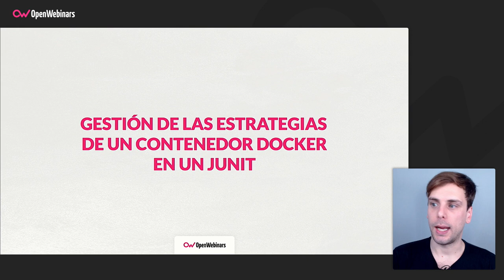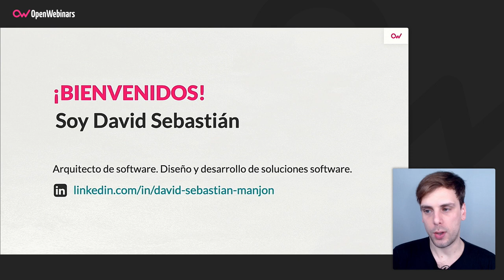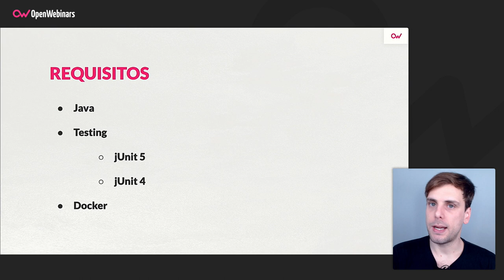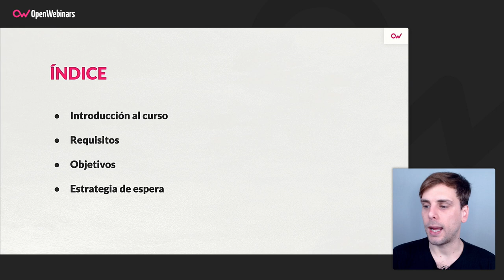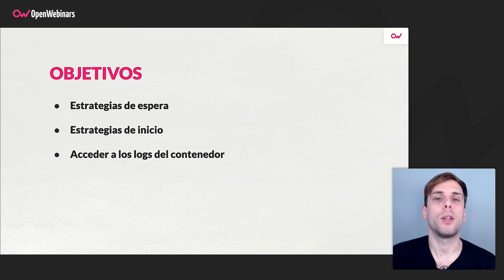Curso de Gestión de las estrategias de un contenedor Docker en JUnit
En este curso sobre Testcontainers aprenderás a gestionar las estrategias de tus contenedores Docker dentro de las pruebas de JUnit.

- Qué es Testcontainers.
- Montar una infraestructura basada en Docker.
- Configuración de Testcontainers.
- Personalización de Testcontainers.
- Ejecutar test sobre Docker.

Comienza este Curso de Gestión de las estrategias de un contenedor Docker en JUnit